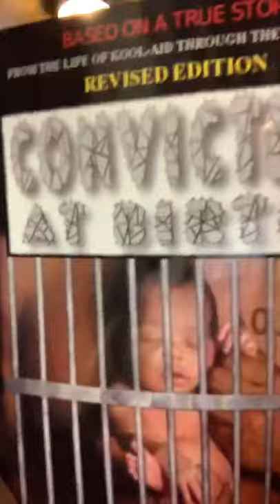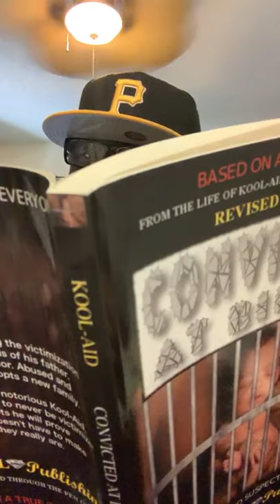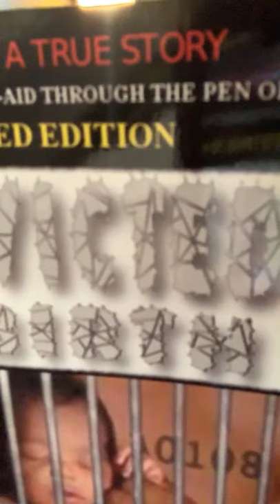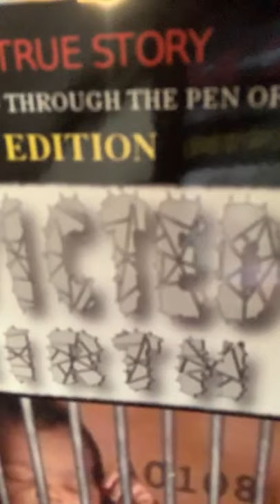PERFECT STARS ⭐️ ⭐️⭐️⭐️⭐️ A story by KILLER KEV.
Honored